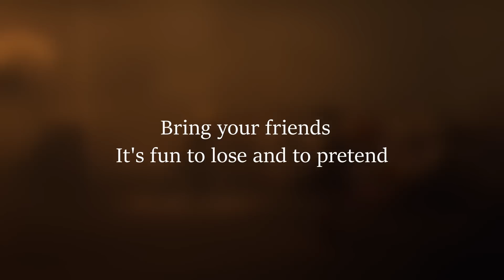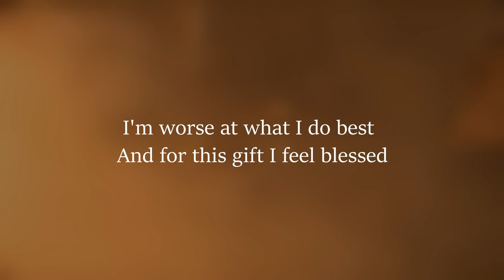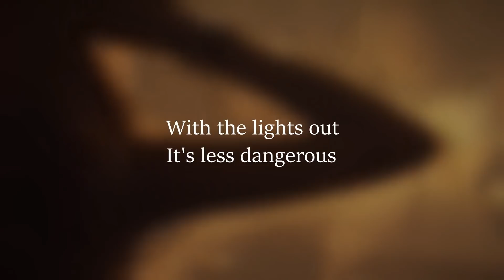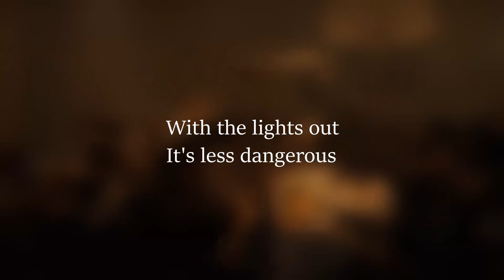Nirvana - Smells Like Teen Spirit (Lyrics)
Smells like teen spirit is a song from the album "Nevermind" released in 1991. According to songfacts.com, Kurt Cobain wrote this song for Nirvana; it came together in a jam session when he played it for the band. He said: "I was trying to write the ultimate pop song. I was basically trying to rip off The Pixies."